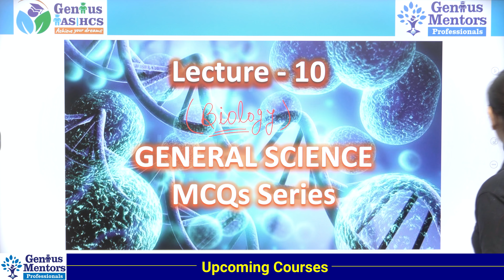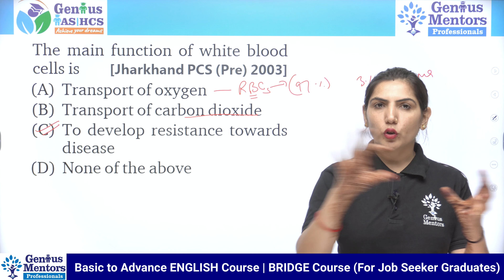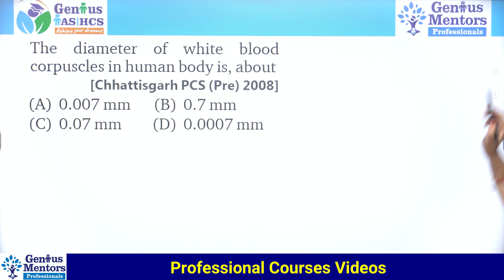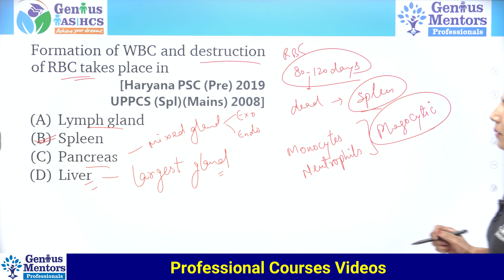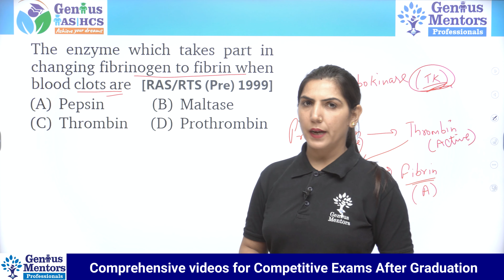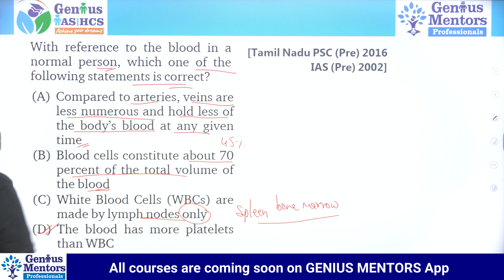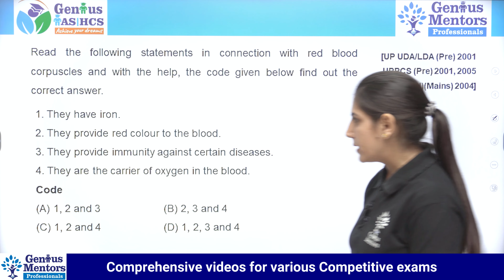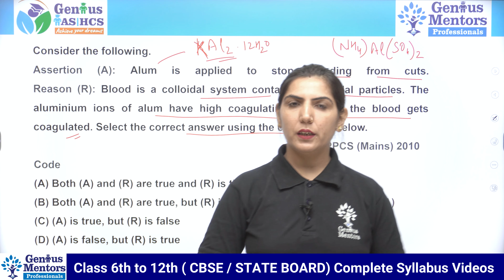Blood Transport System | General Science Bio (PYQ) | Lecture - 10 I UPSC | HCS | RAS I UPPCS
Hello and welcome to this New video for "MCQ with Concepts". We have discussed all the "Important Previous Year Questions for UPSC Exams" to help you with Clearing your Exams Concept.

This 20000+ MCQ series will immensely help you in getting through you exams. This video is Lecture: 10 in General Science MCQs.

GS Previous Year Questions | General Science MCQ (BIO) | Lecture : 10 I UPSC | HCS | RAS I UPPCS

This Video is being Presented by : Reena Ma'am